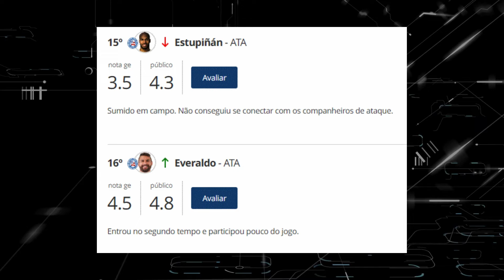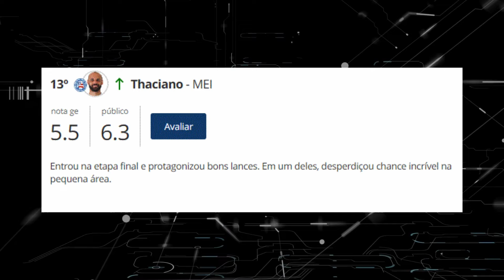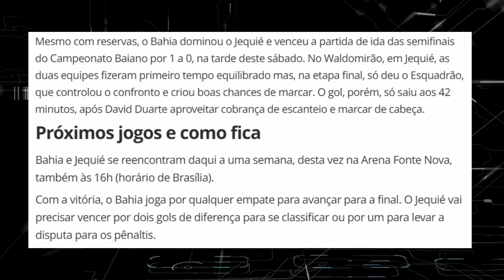ESTUPIÑAN FRACO | JEQUIÉ 0X1 BAHIA | BAHIA NA FINAL